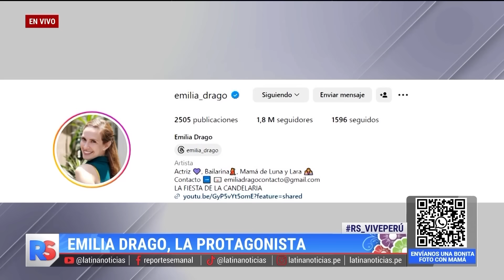El detrás de escenas de Techi: La 'pituca' que se gana el corazón de las familias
Emilia Drago, la actriz protagonista de 'Pituca sin lucas', la nueva telenovela de Latina, revela sus distintas facetas y su pasión por la danza y la actuación. Además, da a conocer detalles de su vida en familia.